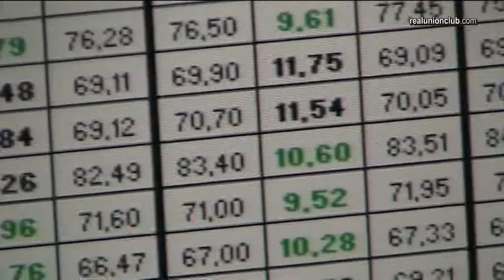STAFF TECNICO: Ricardo Jiménez, médico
Nuestra video nos acerca a la labor del médico del Real Unión.